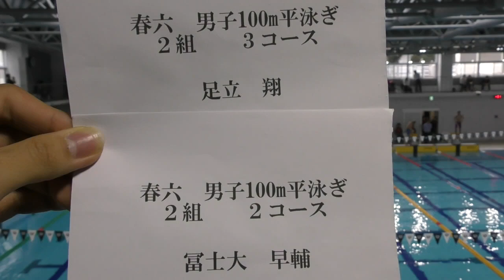春六 100m Br 足立 冨士大